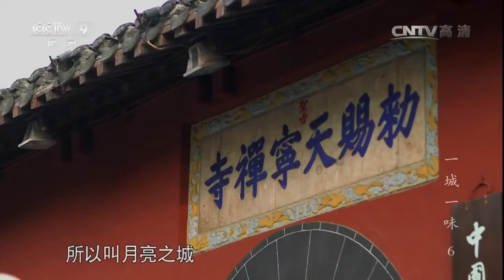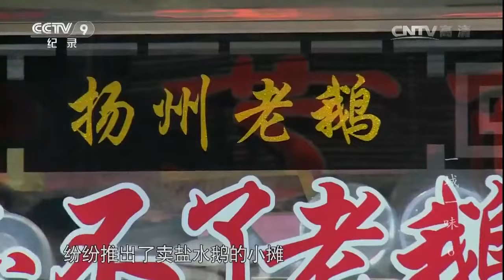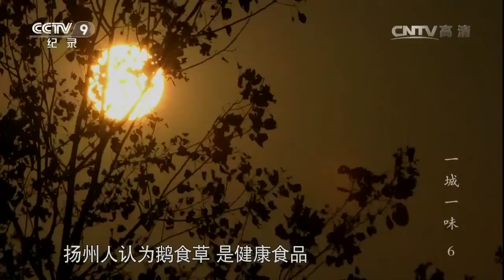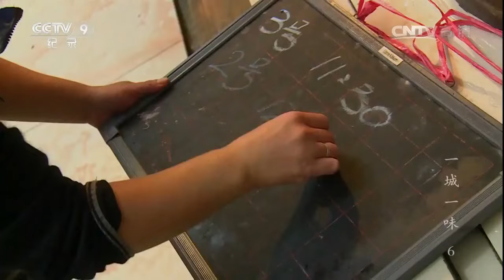台湾名厨的扬州美食之旅 直呼太好吃了！《一城一味》第6集【CCTV纪录】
■□节目简介■□
《一城一味》第一季从全国精心甄选七个城市作为拍摄地，囊括东南西北各个方位的特色美食、地域文化。以“变化的城市，不变的味道”为灵魂，传递“一方水土养一方人”的中国文化，以食物的美好，表达城市的美好，诠释城市魅力。 以专业厨师的视角走进城市深处，在街边小店，在百姓家庭，在餐厅酒楼，寻找发现最能代表城市特色的民间美食。以美食为主线索，串联起城市历史、文化、环境等纵深元素。以美食的味道，解析城市味道、城市气质。